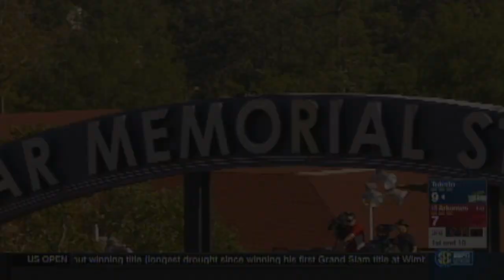2015 Razorback Football Highlights (2)